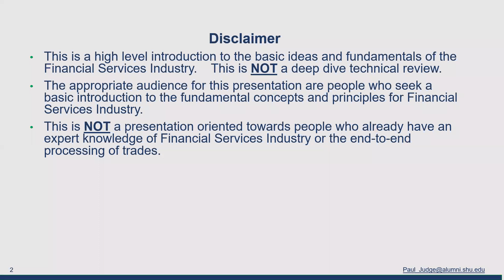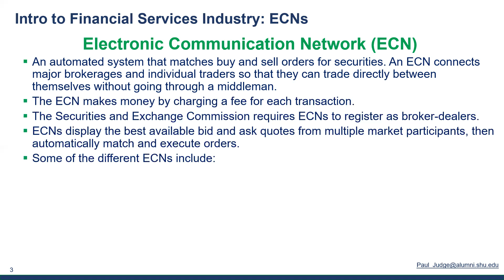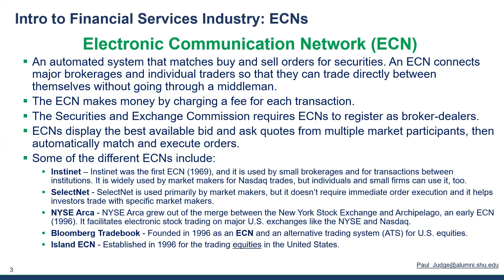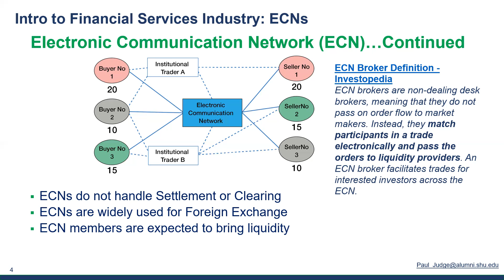06 ECNs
Intro to the Financial Services Industry.
This video gives a brief description of Electronic Communication Networks (ECNs) and their role in providing executions.